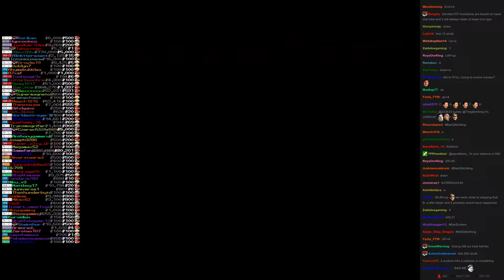Twitch Plays Super Smash Bros - Match #660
[mario, sheik, shulk, drmario]. sheik won.